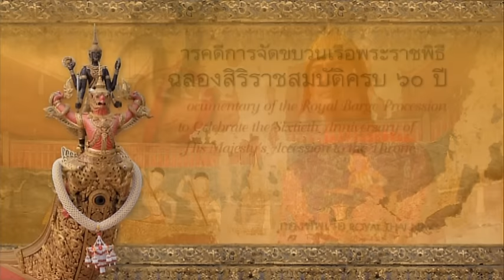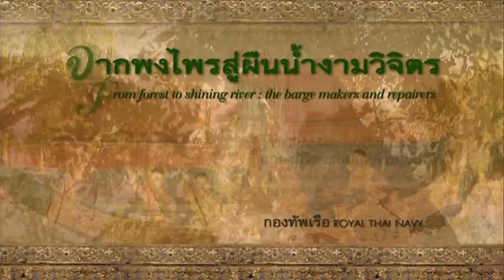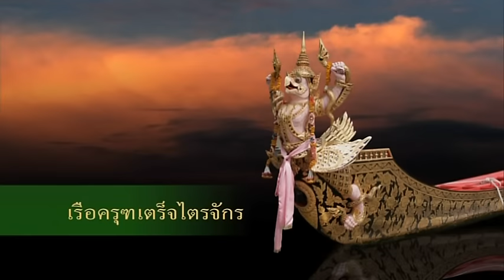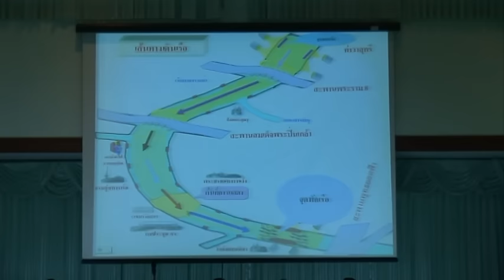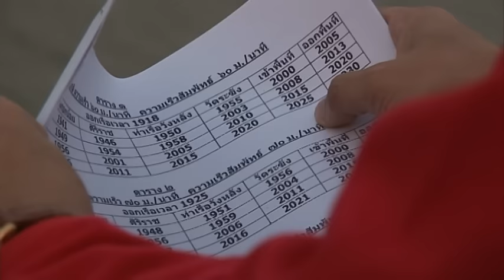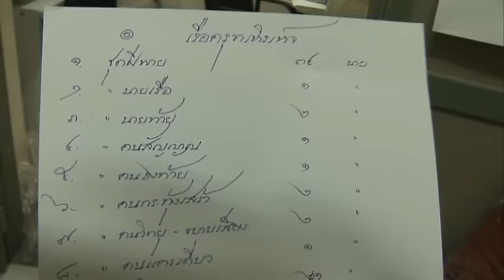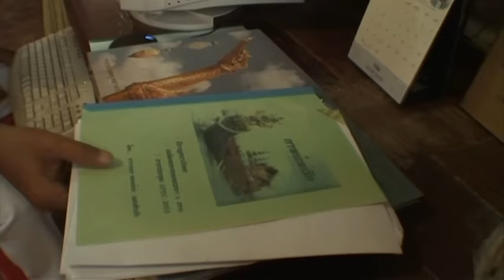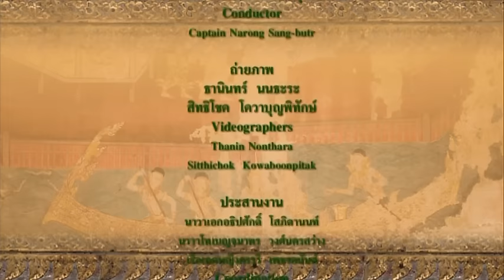สารคดีการจัดขบวนเรือพระราชพิธี ฉลองสิริราชสมบัติครบ 60 ปี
งานพระราชพิธีฉลองสิริราชสมบัติครบ 60 ปี ( 8-13 มิถุนายน พ.ศ. 2549) หนึ่งในกิจกรรมที่สำคัญคือ กองทัพเรือ ได้เตรียมการถวาย พิธีทอดพระเนตรกระบวนเรือพระราชพิธี  ณ ราชนาวิกสภา สารคดีนี้คือบันทึก ความภูมิใจของกองทัพเรือ และ ประสพนิกรชาวไทย ที่ได้เฉลิมฉลอง และภาคภูมิใจ ในช่วงเวลาที่สำคัญครั้งหนึ่งในชีวิต สารคดีจัดทำในปี พศ.2549 โดย กรมกิจการพลเรือนทหารเรือ กองทัพเรือ

กระบวนพยุหยาตราชลมารค เป็นกระบวนเสด็จพระราชดำเนินทางน้ำที่เป็นราชประเพณีไทยที่มีมาแต่ครั้งโบราณกาล  การเห่เรือหลวง (การเห่เรือในงานพระราชพิธี)